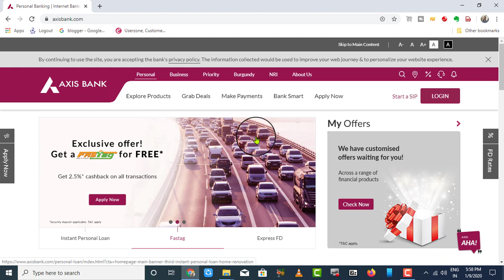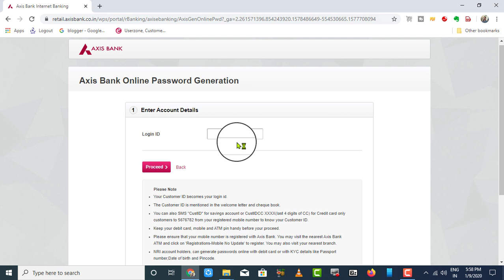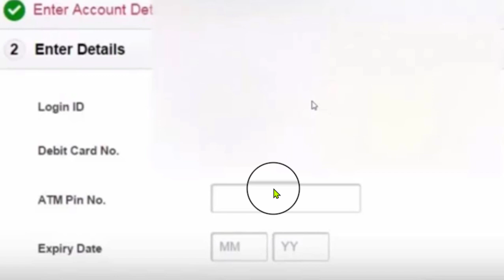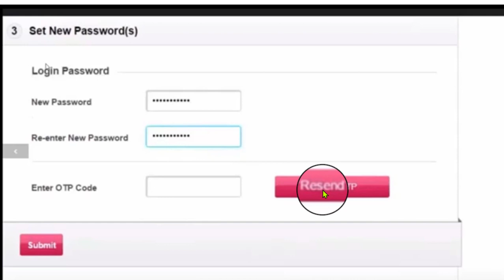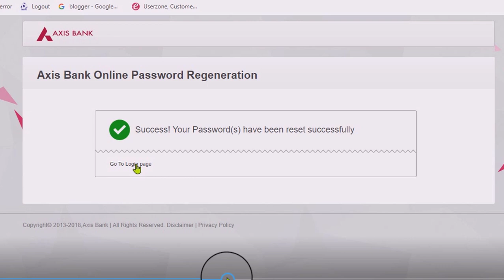how to create axis bank internet banking in telugu